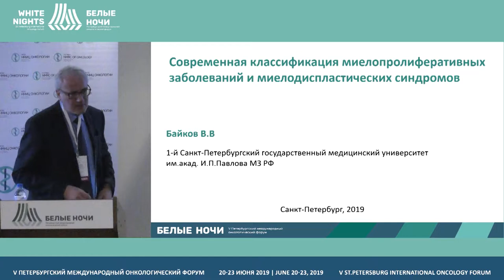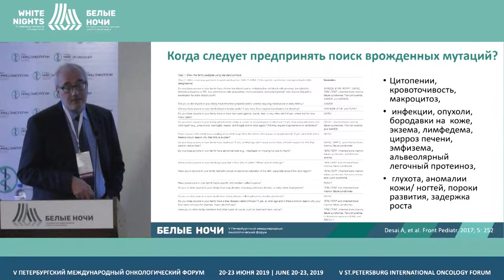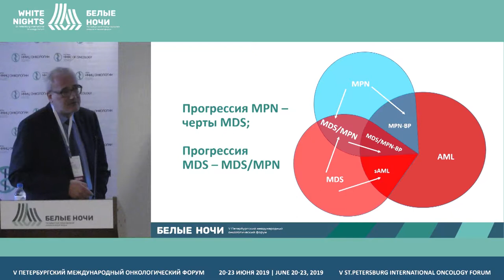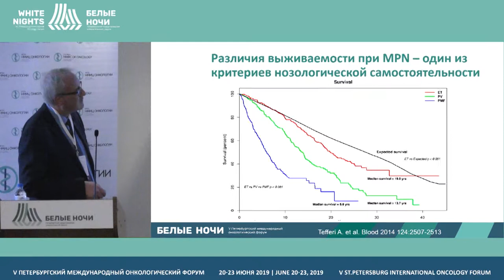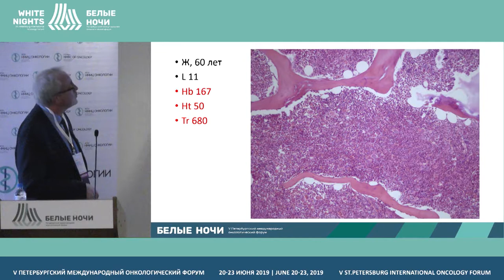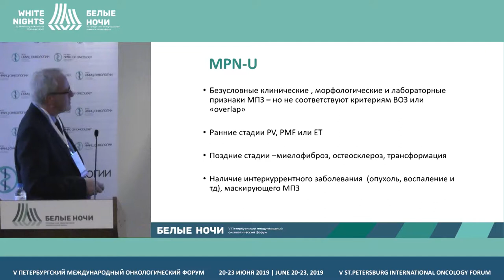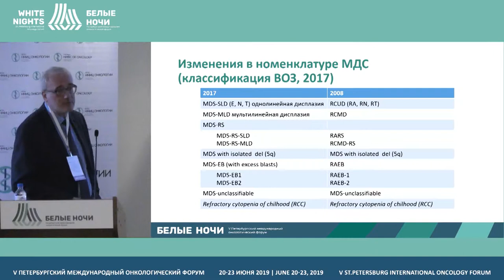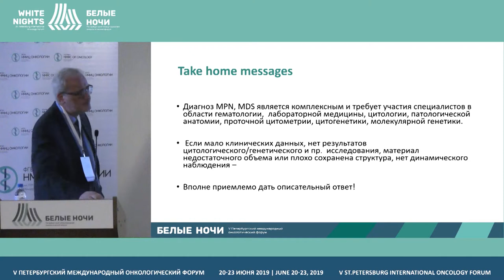Современная класс-я миелопролиферативных заболеваний и миелодиспластических синдромов (Байков В.В.)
Байков Вадим Валентинович, НИИДОГиТ им. Р.М. Горбачевой, СанктПетербург

Современная классификация миелопролиферативных заболеваний и миелодиспластических синдромов